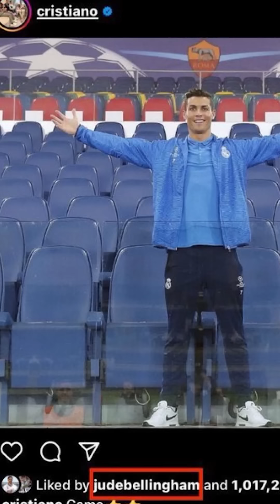Bellingham's obscene gesture shocks the world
Jude Bellingham made an obscene gesture in the middle of a game that shocked everyone, but he later explained himself. We also look back at the performances of Yamal and Williams, and the duo who could form a new partnership at Barça. Finally, Mbappé takes revenge for the deleted video of the Belgium game and delivers a few punchlines ahead of the clash.